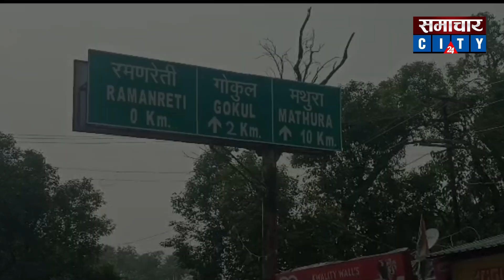Vrindavan में बाढ़ के बाद अनोखी बीमारी आईं। अचानक सैकड़ों लोगों की आंखे हुई गुलाबी। Vrindavan flood